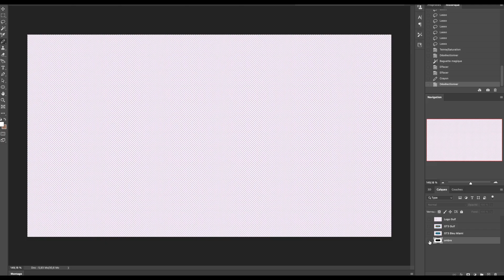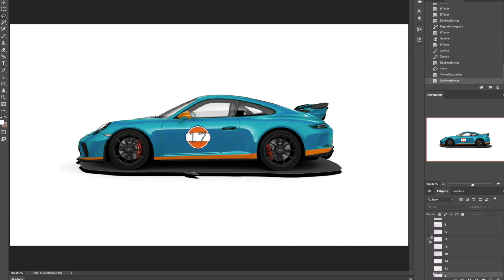La transformation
Bientot on va lui changer de look, le projet, quels choix prendre...